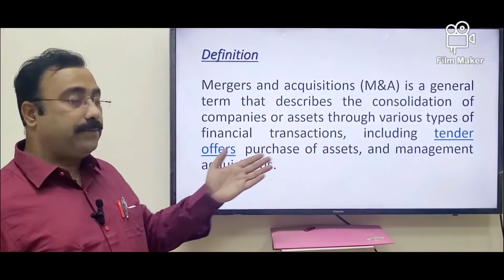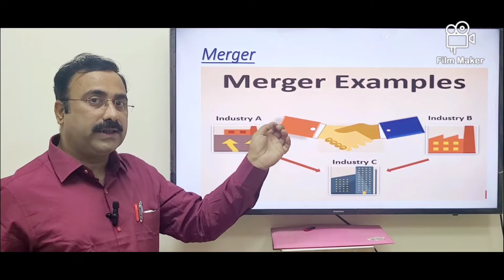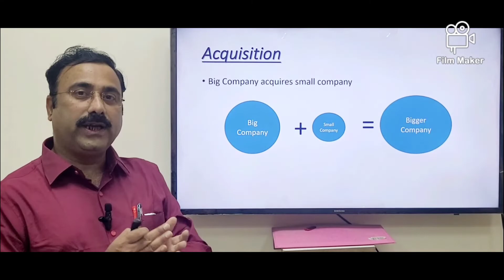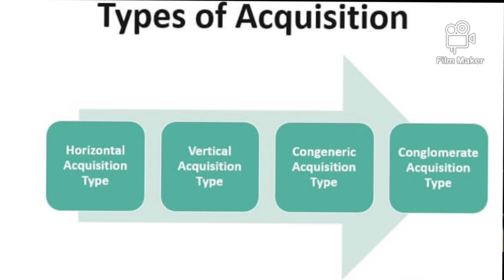Mergers and Acquisitions Definition and it's type . Key things to understand about M & A .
This Thursday, I have brought up M& A. In this video , "Merger and Acquisition " explained with example. Kindly have a look and share your feedback .

Warm Regards
Paritossh Kumar Thakur

Recorded By: Mizan
Edited By: Paritossh